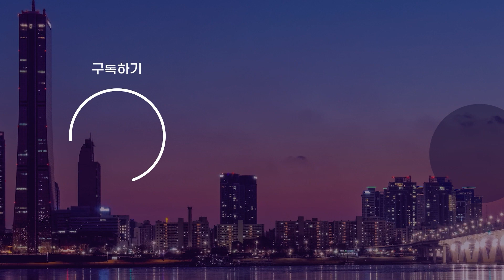중미 파나마 대토영 선거 여야교체... 중도우파 야당 후보 '물리노' 당선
【앵커】
중미 파나마 대통령선거에서
중도우파 야당 후보인
호세 라울 물리노가
승리를 거머쥐었습니다.
국가 경제 활성화를
주요 공약으로 내세우며
국민들의 압도적 지지를
받았습니다.
김준호 월드리포터입니다.

【기자】

파나마 대선에서 야당 후보인 호세 라울 물리노가 다른 7명의 후보를 여유 있게 제치며 당선됐습니다.

물리노의 당선으로 파나마에선 다시 우파 정권이 집권하게 됐습니다.

아르헨티나에 이어 파나마에서도 우파 정권이 들어서면서 중남미를 휩쓸던 좌파 물결에도 제동이 걸리게 됐습니다.

[호세 라울 물리노 / 파나마 대통령 당선인 : 저는 기쁜 마음으로 환영합니다. 하지만 무엇보다도, 앞으로 5년 동안 나라를 위해 최선을 다하겠다는 신념은 확고하고 변함없습니다. ]

애초 파나마에서는 우파 정권을 이끌었던 리카르도 마르티넬리 전 대통령의 재집권이 유력한  분위기였습니다.

하지만 재임 시절 저지른 국가 예산 횡령 혐의로 유죄 확정판결을 받으면서 대선 후보 자격을 상실했습니다.

물리노는 마르티넬리 전 대통령을 대신해 대통령 후보가 되면서 지지율을 그대로 이어받았습니다.

이번 대선에서 국민들은 차기 정권에 바라는 것으로 대부분 경제 성장을 꼽았습니다.

마르티넬리 전 대통령이 재임 당시 운하 확장과 지하철 건설 등으로 경제 성장을 이룬 만큼, 지지율을 이어받은 물리노 당선인에 거는 기대가 클 수밖에 없었습니다.

[엘리다 / 주민 : 파나마를 발전시킬 수 있는 책임감 있는 대통령을 원하는 사람들이 많습니다. 새로운 대통령을 계기로 직업이 없는 청년들에게도 일할 수 있는 기회가 생겼으면 좋겠습니다. ]

물리노 당선인 또한 대규모 토목 공사를 통한 일자리 창출을 대표 공약으로 내놨습니다.

특히 물리노 당선인은 지난해 '미국행 이민자' 50여만 명 이상이 통과한 다리엔겝을 폐쇄하는 등 친미국 기조로 한 경제 정책에 힘쓸 것으로 예상됩니다.

월드뉴스 김준호 입니다.